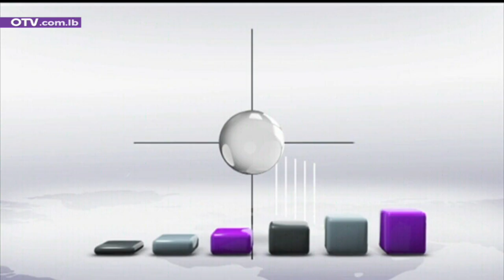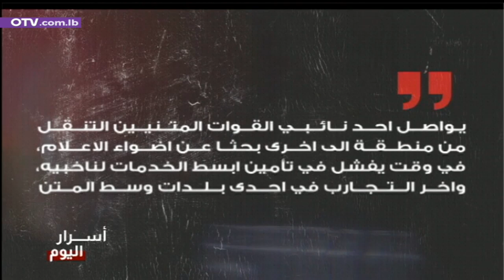طوفان الأقصى في يومه الرابع عشر: مجازر متواصلة في غزة - نشرة الظهيرة ليوم الجمعة 20 تشرين الاول 2023